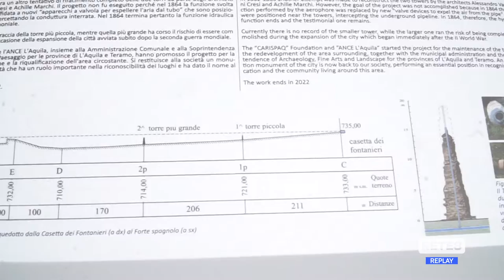L’Aquila - Rinasce il Torrione